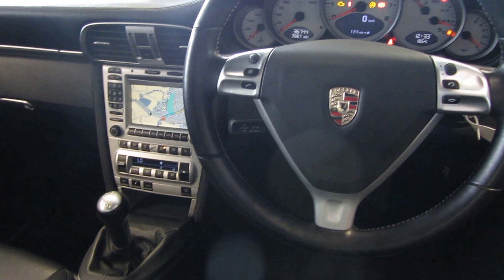Porsche 997 Carrera 2S Manual 2008 at PCT Porsche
Porsche 997 Carrera 2S Coupe
Stunning low mileage & high spec 9972S with full service history, low mileage & only 3 owners, see our showroom video of this 911 ...
3.8 litre 6 cylinder 355 BHP engine with 6 speed manual gearbox.

Finished in special order Slate Grey metallic with full black leather interior and black alcantara roof lining. This fantastic 9972S previously sold by us, having covered just 36739 miles & 3 owners,2 keys & has been subjected and passed PIWIS diagnosis & analysis, where we check mileages-engine over revs-engine running times/average speeds-air bag deployment history & passed of course is now SOLD from P.C.T.
P.C.T. passionate about Porsche since 1978

This Outstanding 911 is P.C.T. Approved and Comes with 12 Months MOT, Hpi / Provenance Checks, 111-Point Pre-Delivery Inspection, 6 Months RAC Assistance / Recovery Package & 6 Months PCT Mechanical Breakdown Parts & Labour Warranty

Buy With Confidence From P.C.T.

PCT Cars ltd , Coventry, CV5 9QA,

PORSCHE SPECIALISTS